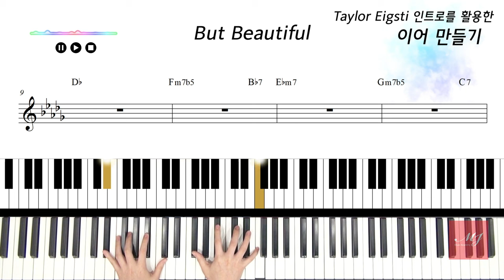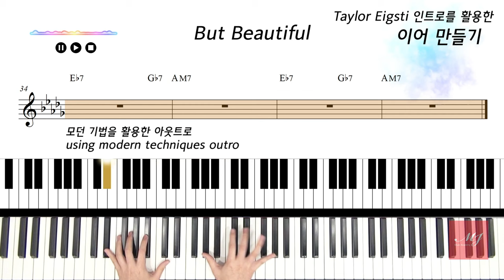Taylor Eigsti 느낌을 참고 활용한 But Beautiful 이어만들기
3층 : MJ 재즈피아노  (MJ Jazz Piano Academy)